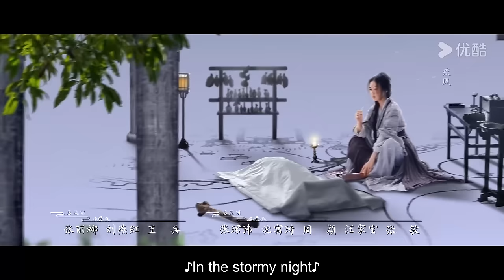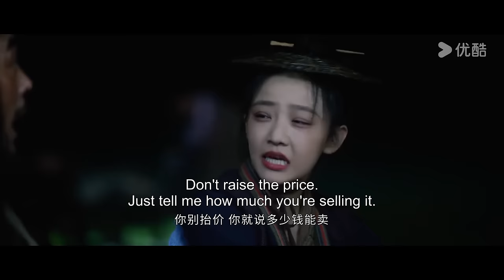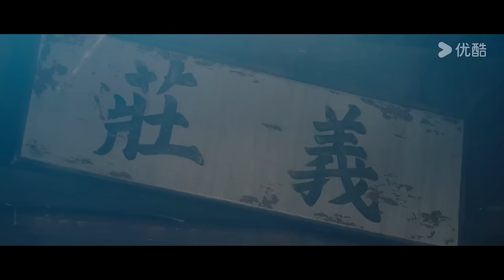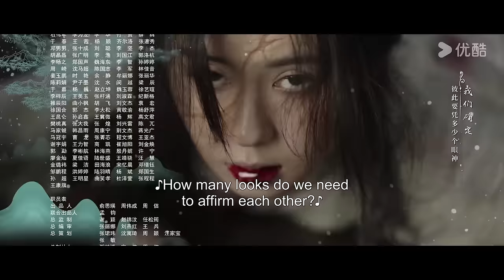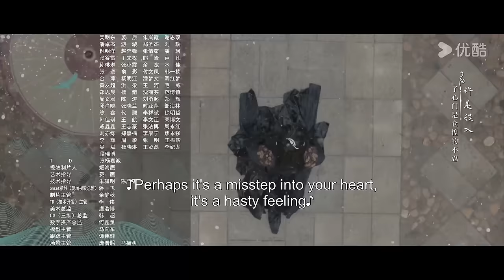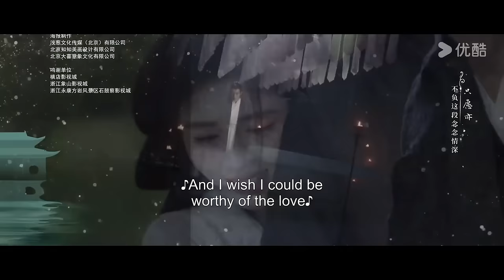[In Blossom] EP02 | Thriller Romance Drama | Ju Jingyi/Liu Xueyi | YOUKU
Welcome to download YOUKU international APP to stream "In Blossom" anywhere with multi subtitles.

[In Blossom 花间令] In the sinful city of Heyang, very well-liked Pan Yue married Yang Caiwei, who was despised by everyone. However, Yang Caiwei was murdered on their wedding day. The suspected culprit was none other than Pan Yue. Reborn from death, Yang Caiwei was under the guise of the 'wicked Woman" Shangguan Zhi. She returned with a fierce demeanor, intending to expose Pan Yue's true colors. As they bravely confronted the Four Major Clans and uncovered the old cases, their hearts drew closer once more. Yang Caiwei discovered that the true culprit was not Pan Yue, who had loved her deeply all along. Just as things seemed to be falling into place, the mastermind behind the scenes set another trap, pushing them into the abyss of despair.
★Starring: Ju Jingyi/Liu Xueyi/Wu Jiayi/Li Geyang/Zheng Hehuizi/Zhang Rui/Ding Jie/Liu Jinyan/Heizi/Xu Baihui/Zhao Longhao/Qi Peixin